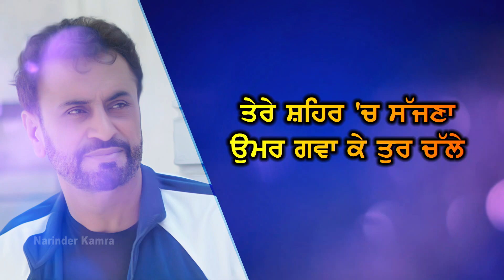Tur Challe | Debi Makhsoospuri Whatsapp Status | New Punjabi Sad Song Whatsapp Status | Shayari 2022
* Debi Makhsoospuri, Narinder Batth, Amrit Maan, Ranjit Rana, Eknoor Sidhu

debi makhsoospuri interview shayari
debi makhsoospuri interview status
debi makhsoospuri interview sidhu moose wala
tere shehar ch debi
tur challe